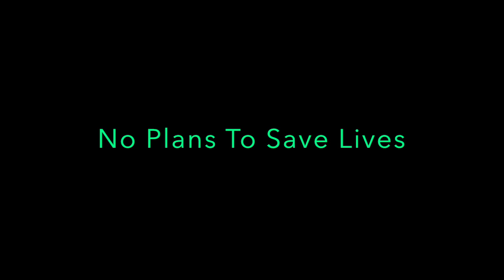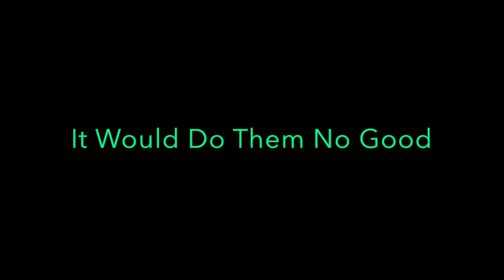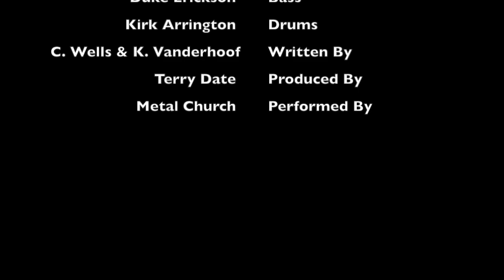Metal Church - Rest In Pieces (April 15, 1912) [1989] Lyrics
Rest in Pieces
Canción de Metal Church

Integridad en la construcción
Integrity of construction

Lo mejor que el dinero puede comprar
The best money can buy

Su tamaño es mayor que cualquier otro
Her size is greater than any

El orgullo de un astillero de Belfast
A Belfast shipyard's pride

Las banderas de señales deletreaban la palabra "Éxito"
Signal flags spelled out the word "Success"

En sus pruebas de maniobra
On her maneuvering trials
Los salvavidas y los botes salvavidas no sobraban
Preservers and lifeboats were not in excess

Insumergible, sin planes para salvar vidas
Unsinkable, no plans to save lives

Athinai informa icebergs y campos de hielo
Athinai reports icebergs and field ice

A las siete campanadas adelante, solo cinco millas
At seven bells ahead just five miles

Un casco negro contra la oscuridad de la noche.
A black hulk against the night's darkness

Desastre a estribor
Disaster along starboard side
A toda velocidad a popa fueron las órdenes
Full speed astern were the orders

Todo fue en vano
It would do them no good

Sin colisión aparente
No apparent collision

Una rasgadura profunda debajo de la línea de flotación
A rip deep below the waterline
Vengan de inmediato, hemos golpeado un témpano
Come at once, we have struck a berg

Interferencia en la transmisión
Interference in transmission

El barco más nuevo y más grande a flote
The newest, largest ship afloat

Tenía dos horas de vida
Had two hours to live

¡Bajen todos los botes salvavidas, tenemos muy pocos!
Lower all lifeboats, we have too few!

¡Mujeres y niños primero!

Luces de socorro llenan el aire
Distress rockets fill the air

¡Abandonen el Barco!
Abandom Ship!"
Hundiéndose más rápido, cada luz una llama
Sinking faster, every light ablaze

Maquinaria, motores, chocando contra la proa
Machinery, engines, crashing to the bow

Arqueando verticales, puntas de popa hacia el cielo
Arching vertical, stern points to the sky

El gran barco se fracturó
The great ship fractured

Todos deben morir
Everyone must die
Ver a sus familias llegar a un lugar seguro
Watching their families make it to safety

Mil quinientos se hundieron
Fifteen hundred went down

La orquesta tocó hasta el último momento
The orchestra played to the last moment

Un sonido misterioso casi irreal
An eerie almost unreal sound

El Atlántico norte tranquilo y helado
The calm and ice North Atlantic

Cementerio del Titanic
Titanic's burial ground